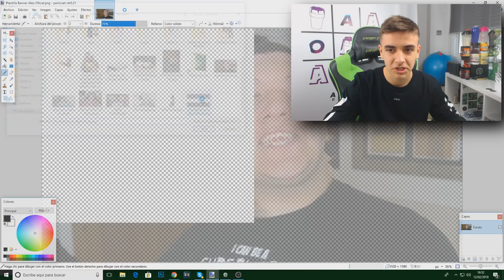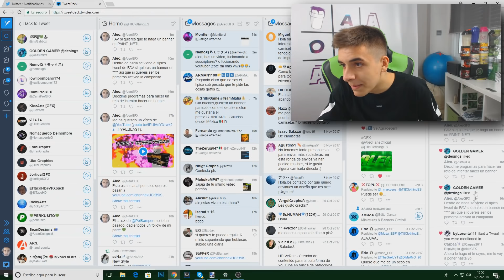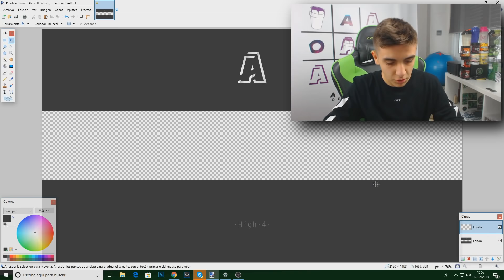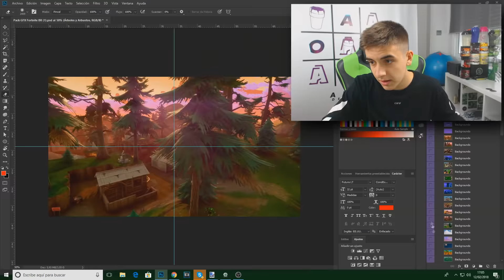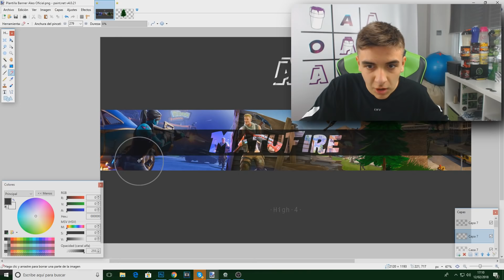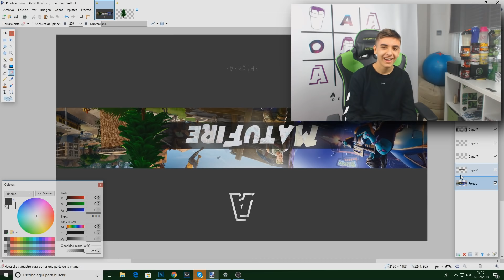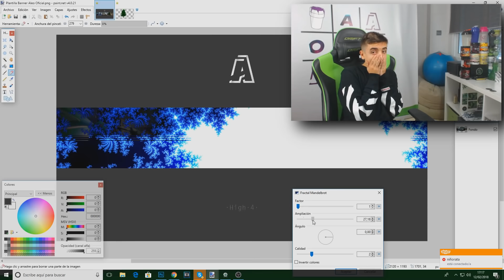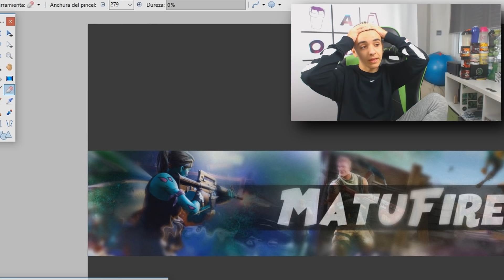HACIENDO un BANNER en PAINT.NET [EL MEJOR PHOTOSHOP GRATIS] - Aleo.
Hoy vamos a HACER un BANNER en PAINT.NET es el programa con el que mas RÁPIDO de aprende y mas FÁCIL es de usar, para mi, es la MEJOR alternativa a PHOTOSHOP GRATIS y me hacia ilusión traeros un vídeo de el.